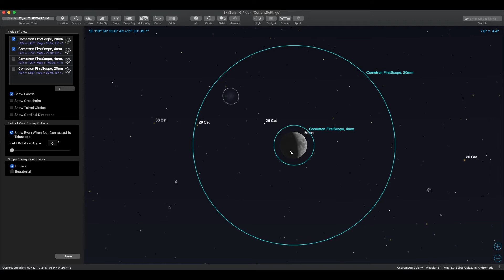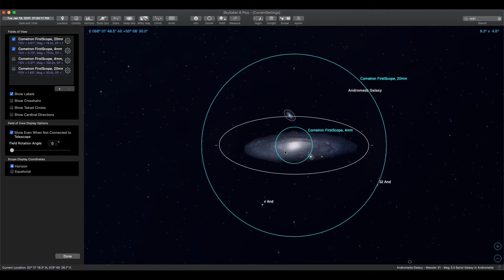Celestron Firstscope 76/300 - Review zum Teleskop für Anfänger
Hi, du suchst das ideale Teleskop für Anfänger? Ich stelle euch mein FirstScope von Celestron vor. Mit seinen geringen Abmaßen, geringen Preis und relativ großer Öffnung könnte das Teleskop der ideale Einstieg in die Astronomie sein. Ob das wirklich so ist und Anfänger damit glücklich sein werden, versuche ich im Video zu klären.